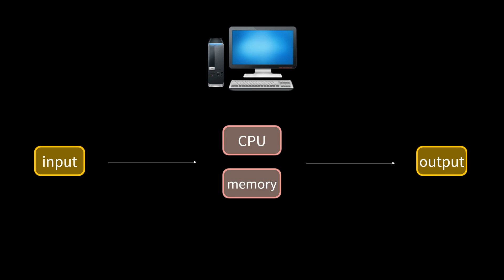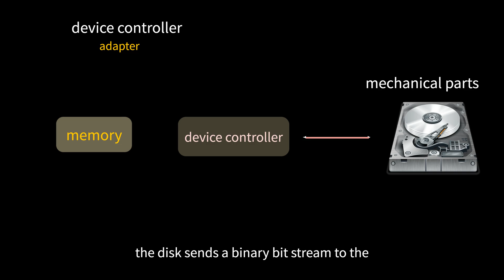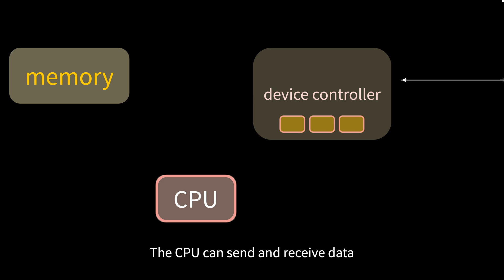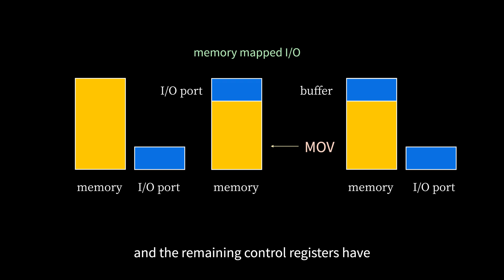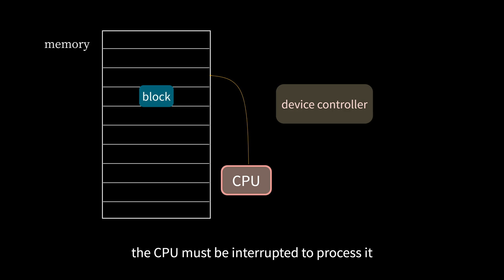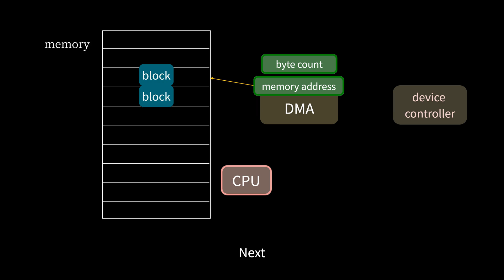[OS] Input and output-hardware I/O